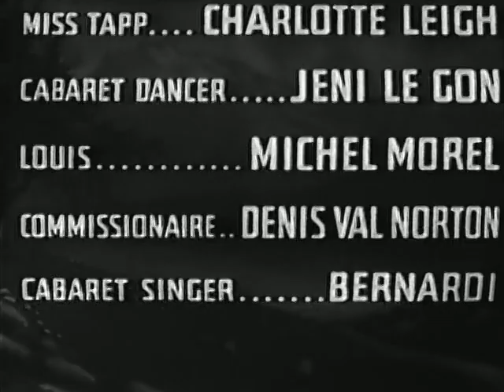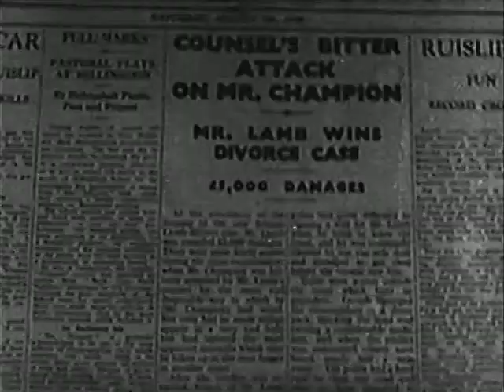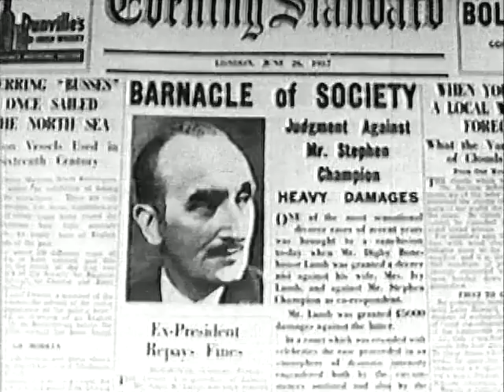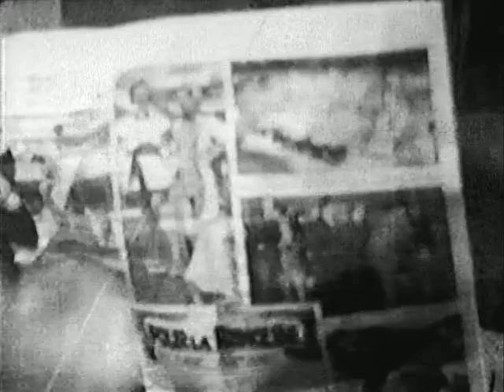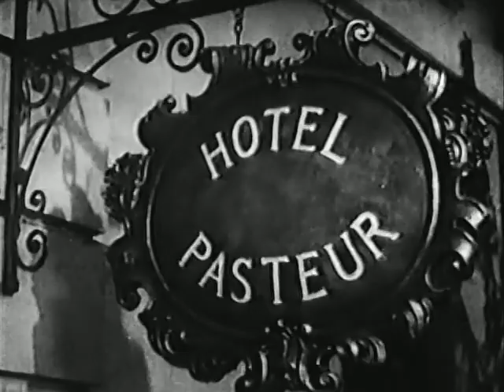Dishonour Bright [1936]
From VHS, not my rip